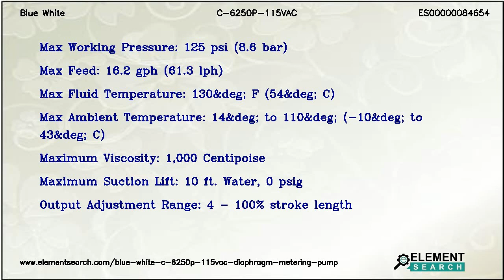Blue White C-6250P-115VAC Diaphragm Metering Pump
Brand: Blue White
MPN: C-6250P-115VAC
Category: Fluid Handling Equipment/Pumps/Diaphragm Pumps/Metering Pumps

Top Specifications:
Max working pressure : 125 psi (8.6 bar)
Max feed : 16.2 gph (61.3 lph)
Max fluid temperature : 130&deg; F (54&deg; C)
Max ambient temperature : 14&deg; to 110&deg; (-10&deg; to 43&deg; C)
Maximum viscosity : 1,000 Centipoise
Maximum suction lift : 10 ft. Water, 0 psig
Output adjustment range : 4 - 100% stroke length

Blue White C-6250P-115VAC Chem-Feed Diaphragm Metering Pumps. Max Working Pressure 125 psi (8.6 bar), Duty cycle Continuous, Max Feed 16.2 gph (61.3 lph)